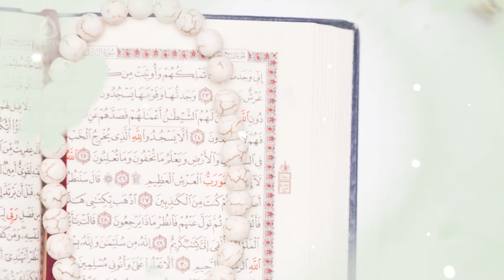کلیپ تصویری زیبا و کوتاه (عید مبعث)